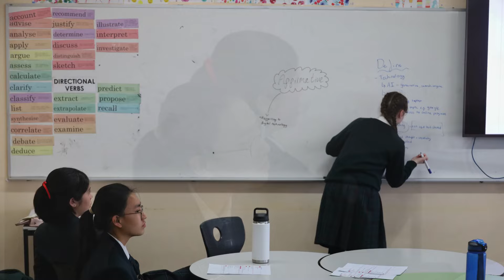Weekly Wrap Up - Week 8, Term 3 2024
A week full of joy, energy, and smiles! Our students made the most of it, and we are excited to share the fun with you! Check out this Weekly Wrap Up! 💥💙